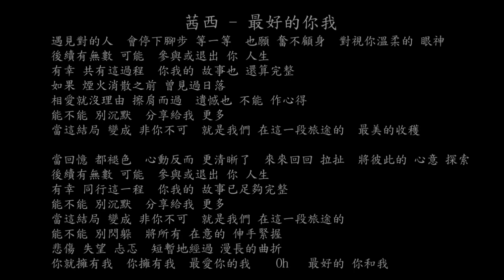【試聽】茜西 - 最好的你我 (《我們的翻譯官》電視劇插曲)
茜西 - 最好的你我 (《我們的翻譯官》電視劇插曲)
遇見對的人
會停下腳步 等一等
也願 奮不顧身
對視你溫柔的 眼神
後續有無數 可能
參與或退出 你 人生
有幸 共有這過程
你我的 故事也 還算完整
如果 煙火消散之前 曾見過日落
相愛就沒理由 擦肩而過
遺憾也 不能 作心得
能不能 別沉默
分享給我 更多
當這結局 變成 非你不可
就是我們 在這一段旅途的
最美的收穫
當回憶 都褪色
心動反而 更清晰了
來來回回 拉扯
將彼此的 心意 探索
後續有無數 可能
有幸 同行這一程
你我的 故事已足夠完整
能不能 別沉默
分享給我 更多
能不能 別閃躲
將所有 在意的 伸手緊握
悲傷 失望 忐忑
短暫地經過 漫長的曲折
你就擁有我
你擁有我
最愛你的我
Oh
最好的 你和我